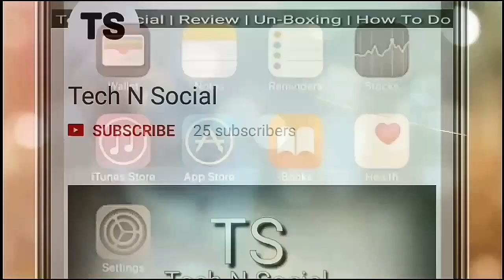Best Smartphone for PUBG Mobile Game | How to Buy Smartphone for Gaming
Best Smartphone for PUBG Mobile | How to Buy Smartphone for Gaming like Pubg Call of Duty Mobile Game

Buy Top Smartphone Under 5000
iVOOMi Z1
Panasonic P85 NXT
XOLO Era 4X
ASUS Zenfone L1
Micromax Yunique 2 Plus

Buy Top Smartphone Under 7000
Redmi 6A
Coolpad Cool 3
Samsung Galaxy M10
Coolpad Note 6
Vivo Y91 I

Buy Top Smartphone Under 9000
Redmi 6 pro
Honor 9N
Samsung Galaxy M10
Oppo A5s
Moto E5 plus

Amazon-
Fridge
New Born Baby Carry Bag:
Waterproof Matte Lipstick:
Matte Lipstick 12 Pc:
Woman Cotton Panty 12 pc:
All in One Makeup Kit:
ADS Makeup Kit:
 Woman Jewellery Set:
Woman Fancy Watch:
Designer Kurti:
Long Hair Solution:

Try Other Amazon Products--

Amazon Shopping

"दोस्तों आप को मिलती है यहां पर Daily Technical & Tricky Video in Hindi”